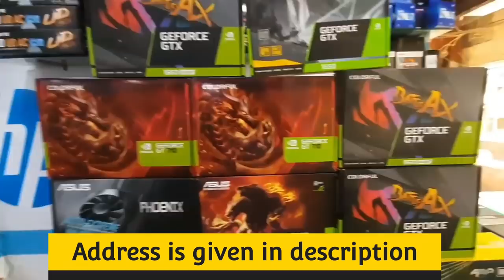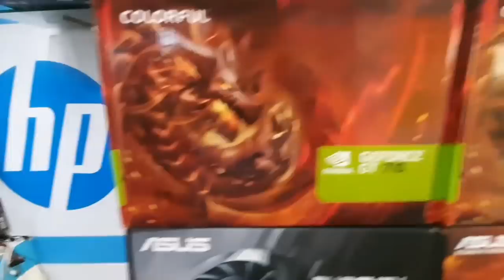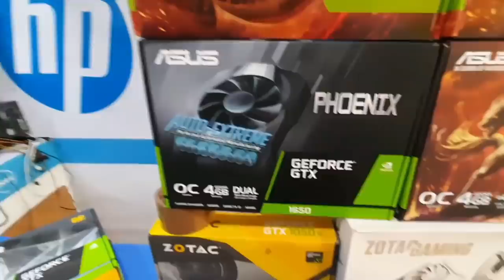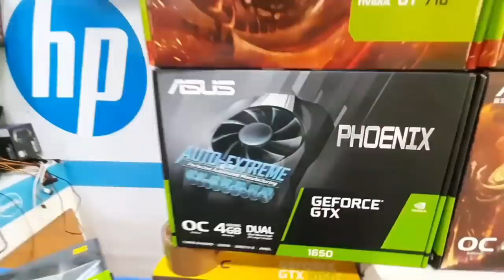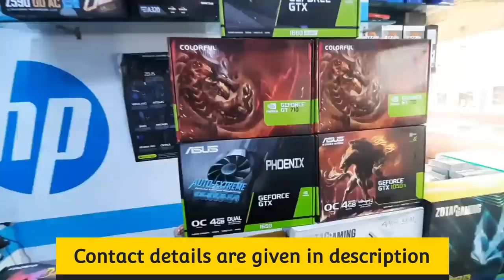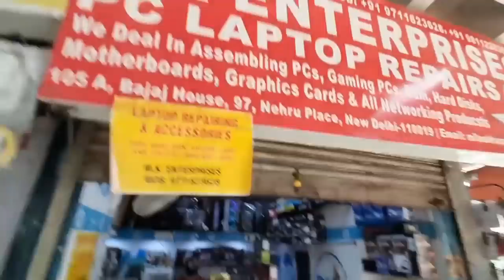Low-Price Graphic Card in Nehru place [August-Price ].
Hey Guys! So I've discussed graphics card and Processor which is an upcoming mid-range 1080p gaming GPU from Nvidia. The price It can be RTX 3060, RTX 3060 Ti, RTX 3070, ryzen 5, ryzen 7, intel 5.
MY Gears-
Channel Support

BEST CABINET
Boya M1 mic
Green Screen
RBG Keyboard
Address:- 105 A, Bajaj House, 97, Nehru Place, New Delhi-19

Music Credits-
Information -  00:00
Graphic card Price - 02:25
Price of AMD Processor - 07:38
last Information - 11:35

2021 || wholesale price of graphic ||cheap price in nehru place
graphic card | aditya bhati |  @Aditya Bhati
Aditya bhati with price | graphic card price
amd grahic card price in nehru place
graphic card price in nehru place 2021
low price of graphic card in delhi
nvidia and intel in delhi
amd processor in delhi
cheap price in delhi
cheap garphic card in delhi
budget garphic card in nehru place
computer processor nehru place delhi

#​graphic_Card_price_amd #​amd_5000_series_pc_build
#​processor_in_nehru_plcae | amd_price
#​price_of_processor #​processor_price_in_2021
#​wholesale_price_of_procesor  #​cheap_price_in_nehru_place
#​processor #​aditya bhati #​@Aditya Bhati
#​Adityabhati_with_price #​processer_price
#​processorpriceinindia
#​processorpriceinnehru place
#​amd_processor_price_in_nehru_place
#​IntelprocessorpriceinNehruPlace
#​i5processorpriceinnehruplace
#​i7processorpriceigbeeyh mnnehruplace
#​i9_processor_price_in_nehru_place
#​ryzen_processor_price_in_nehru_place
#​ryzen_processor_price_in_nehru_place_2021
#​low_price_processor_in_delhi
#​ryzen_and_intel_in_delhi
#​amdprocessindelhi
#​cheappriceindelhi
#​cheapprocessorindelhi
#​budgetprocessorinnehruplace
#​nehruplacepricelist2020
#​pccomponentsprice
#​pcartslowprice
#​cpuwholesalemarket
processo price
priceinnehru palce

#​processor_price_amd #​amd_5000_series_pc_build
#​processor_in_nehru_plcae | amd_price
#​price_of_processor #​processor_price_in_2021
#​wholesale_price_of_procesor  #​cheap_price_in_nehru_place
#​Adityabhati_with_price #​processer_price
#​i9_processor_price_in_nehru_place
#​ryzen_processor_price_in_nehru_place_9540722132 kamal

Chanal Name
Aditya Bhati